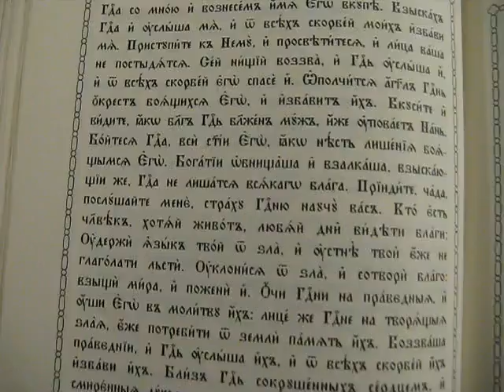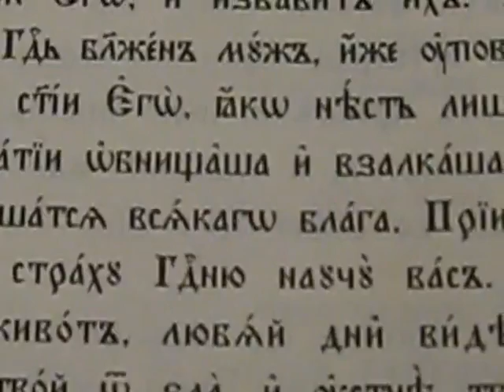Богати обнищаша и взалкаша - Пс. 33, 22.03.17